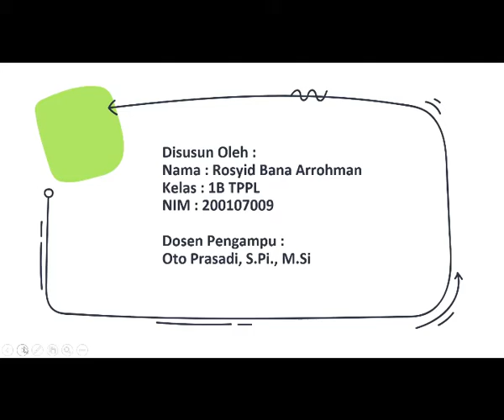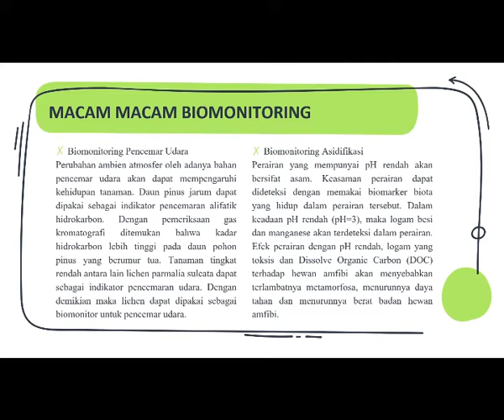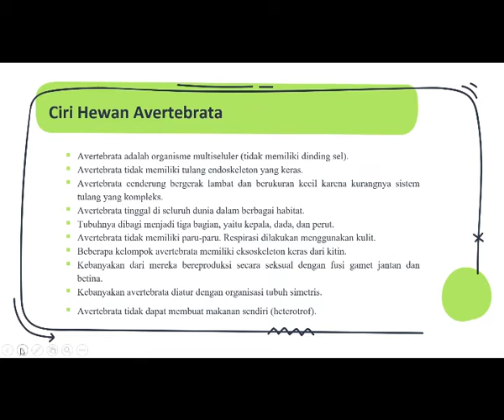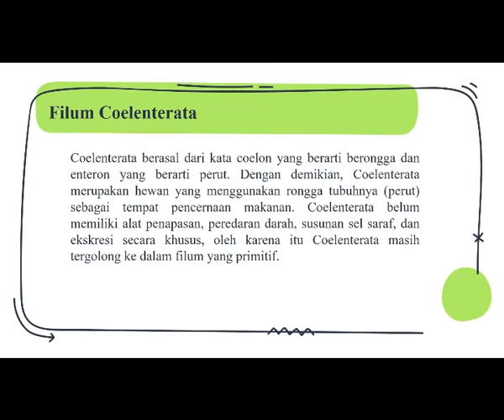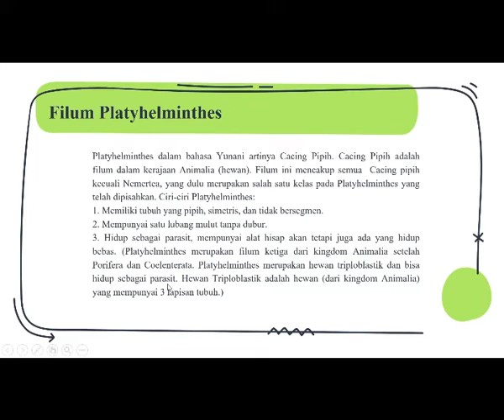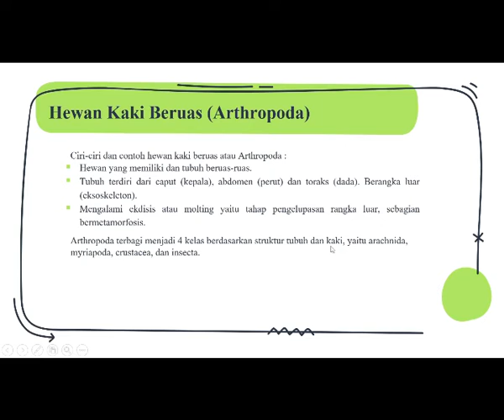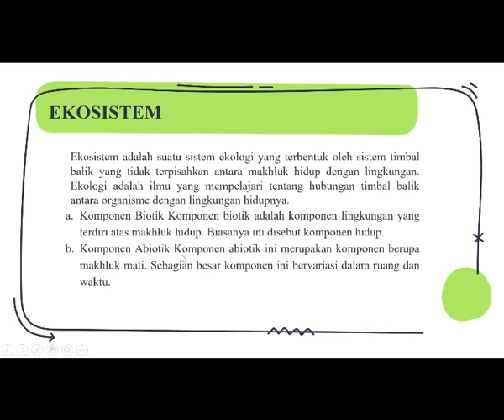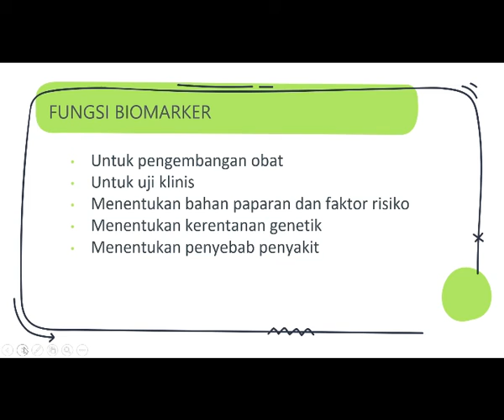TUGAS PRESENTASI | Biomonitoring | Avertebrata Air | Ekosistem Air | Biomarker | PNC ~ Oto Prasadi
Mata Kuliah Biomonitoring (Jenis-jenis Biomonitoring, Avertebrata Air, Ekosistem Air, dan Biomarker) Tahun Akademik 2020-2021, Program Studi Teknik Pengendalian Pencemaran Lingkungan yang disampaikan oleh Rosyid Bana Arrohman